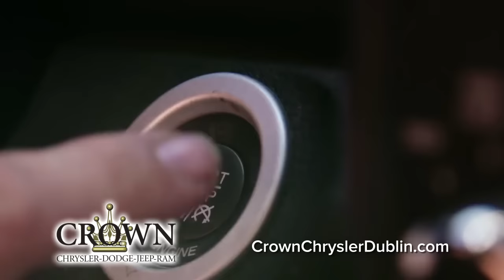Test the Limits in a New RAM Truck